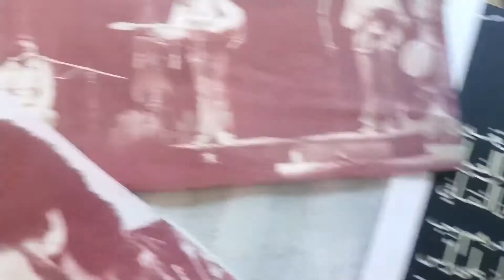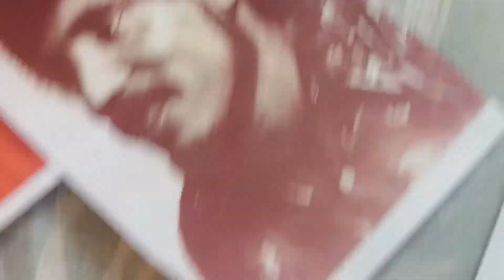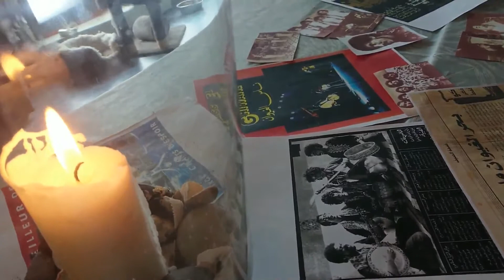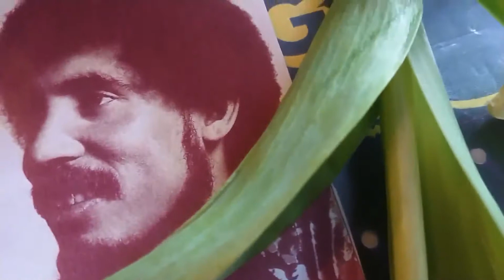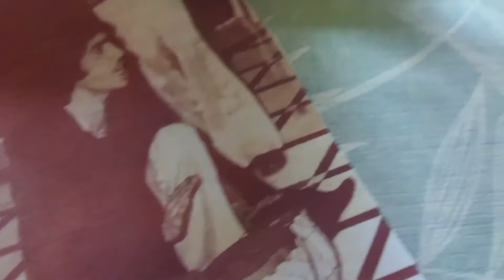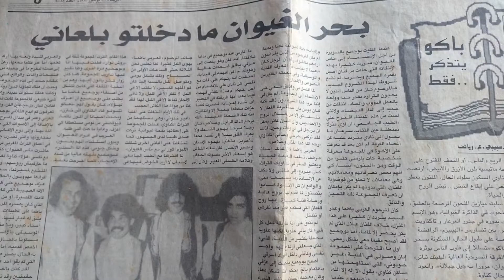Taer TV. A. Ammal and nass el ghiwane, from the series klam el ghiwane. Thank you for your support.